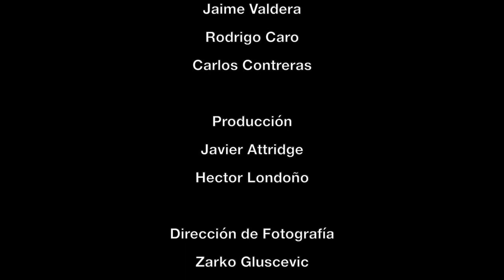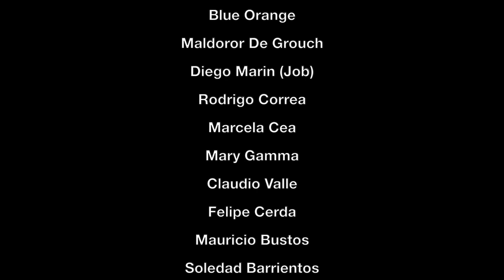Cortometraje "LATENTE" /Francisco Reyes/Arnaldo Berrios/Luis Dimas/ Chile 2002/Dir. Javier Attridge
Sinopsis
En una sucia noche del puerto, el destino confronta, cara a cara, a un hombre desprevenido con un viejo marino agonizante y su insólito ultimo deseo.

Cortometraje Chileno filmado en cine y realizado por Javier Attridge y Christian Attridge.

Elenco:
Francisco Reyes
Arnaldo Berrios
Luis Dimas

Guión
Christian Attridge

Producción
Hector Londoño
Christian Attridge
Javier Attridge

Zarko Gluscevic

Post producción
Fernando de Peña

Sonido directo
Cesar Caro

Cámara
Sebastián Sepúlveda

Asist. cámara
Esteban Larrain

Asist. fotografía
Marcelo Tapia